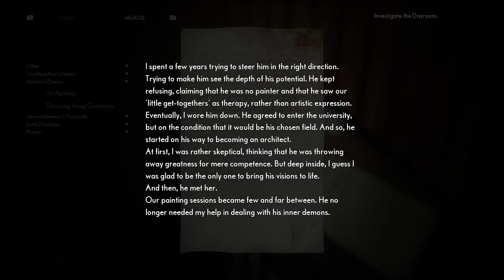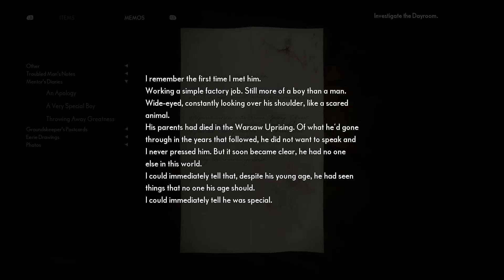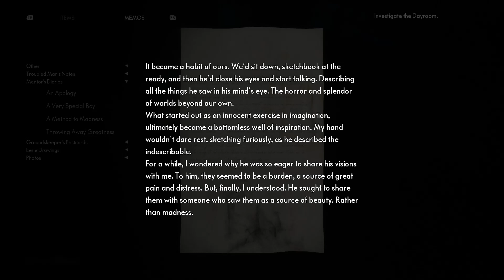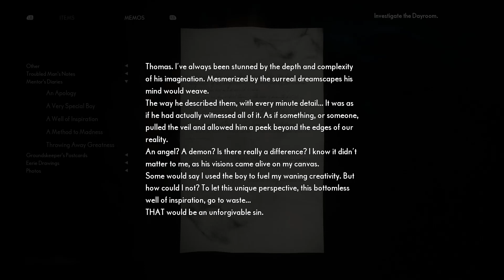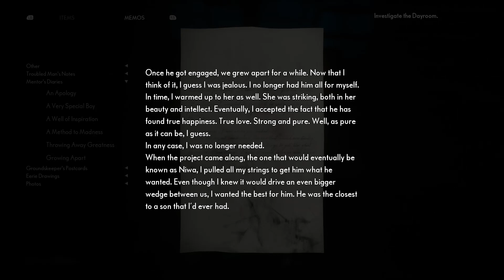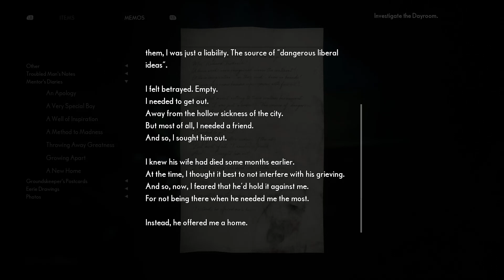The Medium (Part 7)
First time playthrough of "The Medium"!

Intro By QueenSlayer_Val  @queenslayer_val